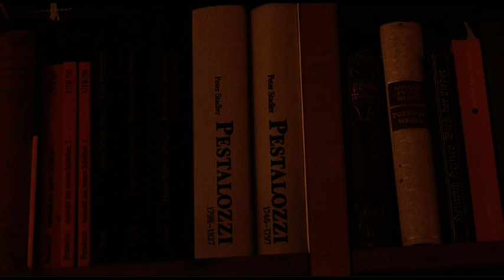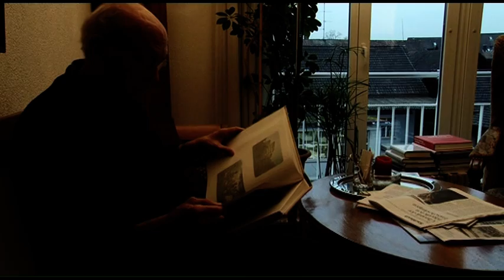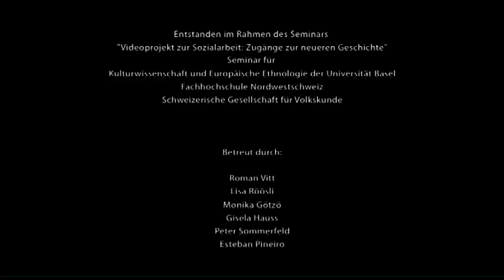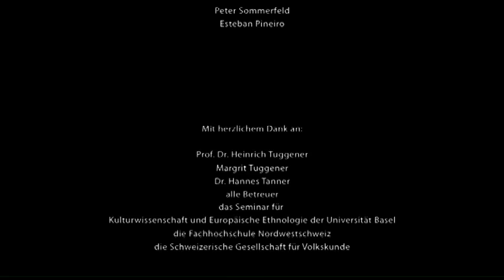"Ein Leben für ein neues Fach" – Heinrich Tuggener über die Gründung der Sozialpädagogik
Von Henrietta Duerschlag, Stephan Simonett

Geschichte der Sozialen Arbeit

"Wir haben die Nächte durchdiskutiert und wollten die Welt verändern". In den hier vorliegenden ethnografischen Kurzfilmen erzählen vier Persönlichkeiten aus der Zeit von 1950 bis 1980, einer Zeit, als in der Sozialen Arbeit in der Schweiz vieles in Bewegung geriet. Kritik an den traditionellen Formen der Heimerziehung, neue Arbeits-methoden, die man von Studienaufenthalten in den USA mitbrachte oder unkonventio-nelle Lehr- und Lernmethoden prägten die Schulen und Hochschulen für Sozialpädago-gik und Sozialarbeit, in denen die Protagonistinnen und Protagonisten der vorliegenden Filme tätig waren.

In jedem der vier ethnografischen Filme verdichten sich zeitgeschichtliche und professi-onsrelevante Themen unter anderer Perspektive. Die Filme erzählen die Geschichte der Sozialen Arbeit aus der Sicht von Akteurinnen und Akteuren, die, heute bereits erfahre-ner, immer noch engagiert, doch auch schmunzelnd und aus einer gewissen Distanz erzählen und zeigen, wie Soziale Arbeit zu dem wurde, was sie heute ist. Die Filme füh-ren an die Orte, und geben gleichzeitig Einblick in das, was den Filmenden begegnete, als sie sich aufmachten, die Geschichte der Sozialen Arbeit zu entdecken.

Thematische Grundlegung, Anleitung, Coaching und Einführung in die Filmtechnik: Lisa Röösli, Roman Vitt, Monika Götzö (Universität Basel) und Gisela Hauss, Estaban Piñero, Peter Sommerfeld (Hochschule für Soziale Arbeit FHNW)